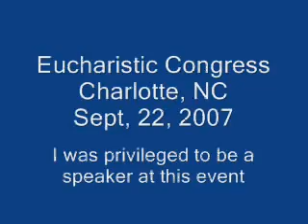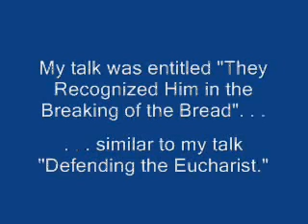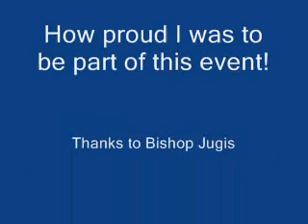Eucharistic Congress, Charlotte NC